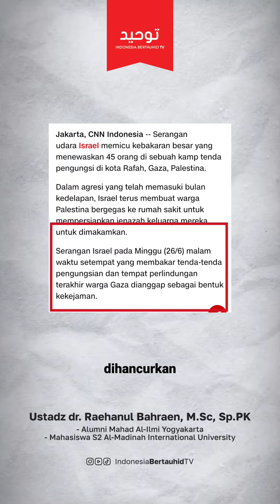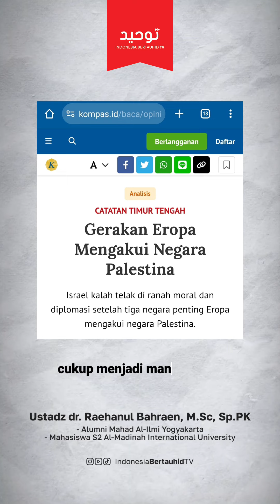WAHAI RAFAH, GAZA & PALESTINA, MAAFKAN KAMI KARENA LUPA SEJENAK - Ustadz dr. Raehanul Bahraen, Sp.PK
Barakallahu fiikum.